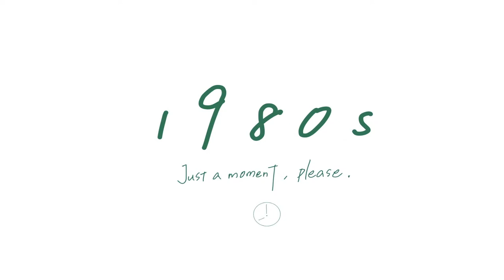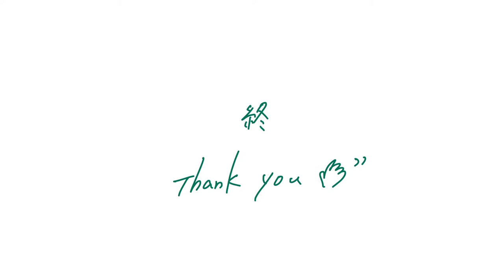1980年代しばり配信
1980年代しばり配信

☆ファンコミュニティ「MIYU TAKEUCHI」
この配信の練習模様を配信！(有料)
アレンジ過程やひたすら練習している姿を公開中。
練習の様などご興味ございましたらぜひご覧ください。(作業用動画向き)

Please add subtitle on Miyutube!